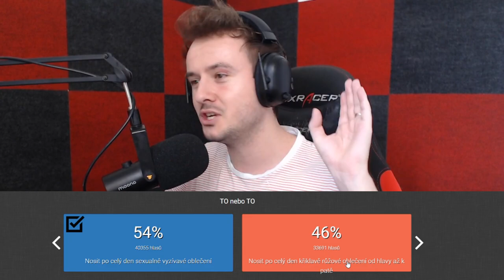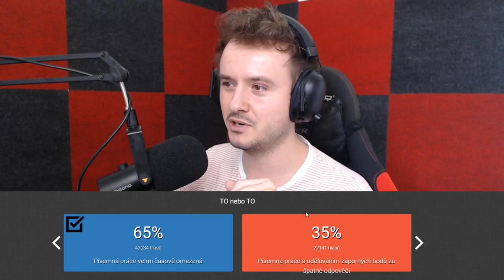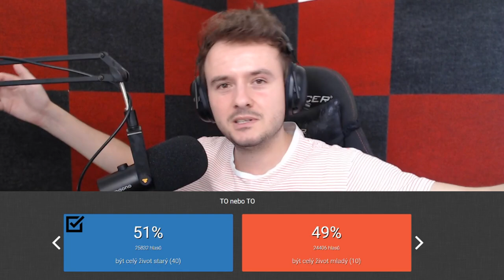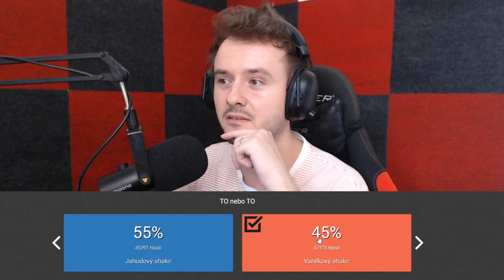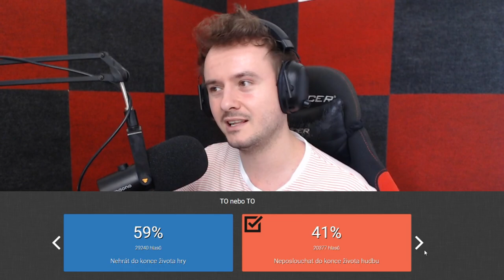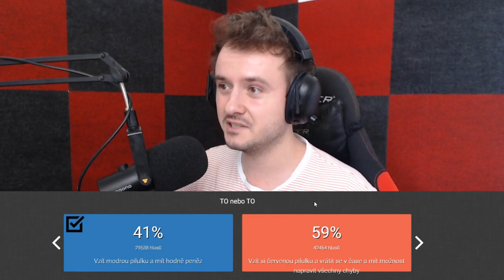CO BYS RADŠI VYBRAL?🤔😱 TO NEBO TO